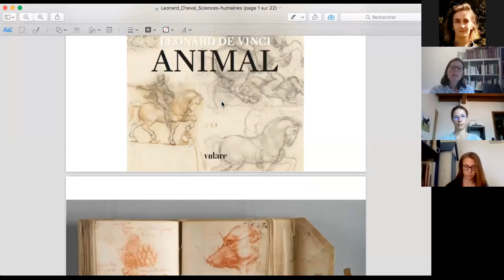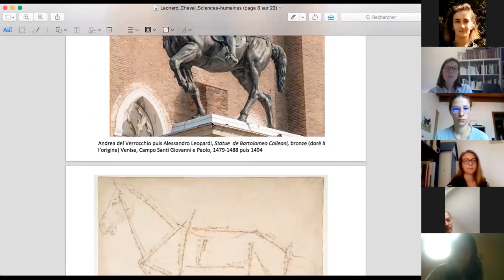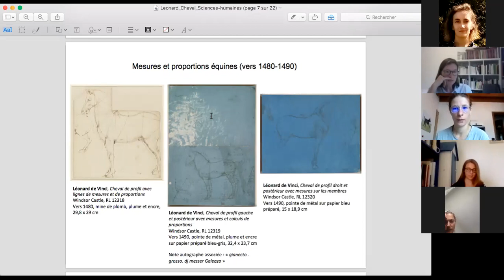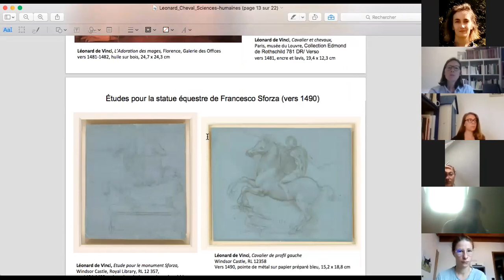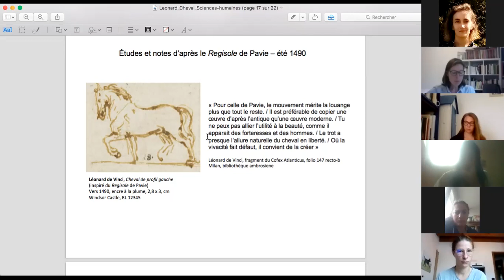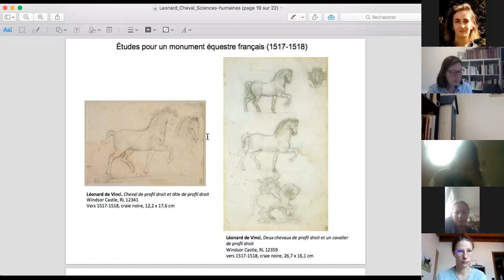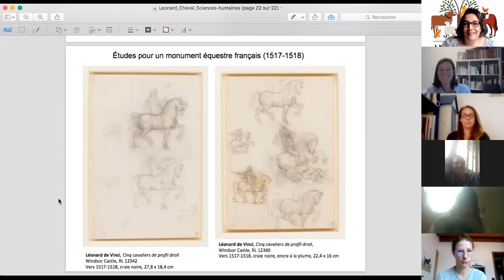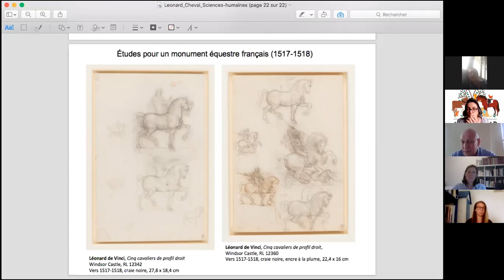RDV du réseau Cheval & SHS - 3 juillet 2021: Des chevaux de Léonard de Vinci aux chevaux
Tous les mois depuis le début de l'année, l'association Cheval & SHS vous donne rendez-vous autour de deux de leurs chercheurs et de leur travaux/ thèse.

L'idée est simple: chaque intervenant dispose d'une vingtaine/trentaine de minutes, de manière à laisser un temps d'échanges et de questions pour les participants.  La séance de ce mois-ci est présidée et modérée par Vanina Deneux, docteure en sociologie.

Les intervenants de ce mois-ci sont

Armelle Fémelat, Docteure en histoire, qui nous parlera des chevaux de Léonard de Vinci, et Yves Grange,  docteur en Sciences Politiques, qui nous parlera de ses recherches, et nous présentera le Livre de/sur Guy Othéguy récemment décédé.

Pour participer à ces RDV mensuels et aux autres actions de l'association, il suffit de prendre contact avec nous via notre site internet

Bibliographie/références des ouvrages évoqués:

. Armelle Fémelat, « Les chevaux de Léonard de Vinci. Histoire de l’art versus mathématiques et biologie », coécrit avec Matthias Macé et Ludovic Orlando, dans Eric Baratay (dir.), Croiser les sciences pour lire les animaux, Paris, éditions de la Sorbonne, 2020, p. 207-220
. Armelle Fémelat, Léonard de Vinci. Animal, éditions Volare, 2019
Armelle Fémelat, « Des chevaux réels et un cheval idéal : naturalisme et idéalisation des chevaux des portraits équestres italiens des Trecento et Quattrocento », dans In Situ, 27, Le Cheval et ses patrimoines, 2015.
. Armelle Fémelat, Le portrait équestre italien à la fin du Moyen Age et au déhut de la Renaissance, thèse de doctorat en histoire de l'art moderne, sous la direction du professeur Maurice Brok, Université Tours, 2010

Les images présentées dans cette vidéo sont soumises au droit d'auteur. Toute reproduction ou utilisation est passible d'amende.